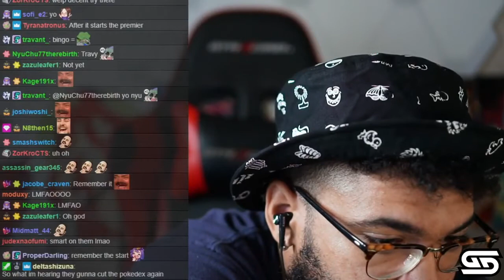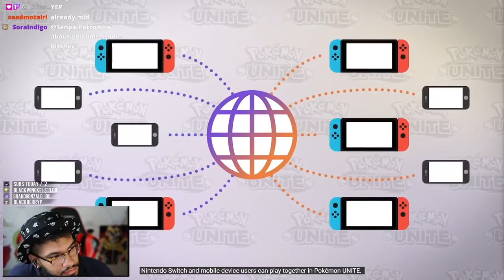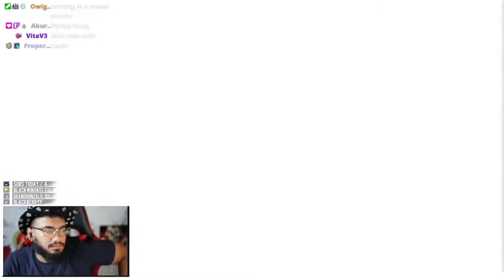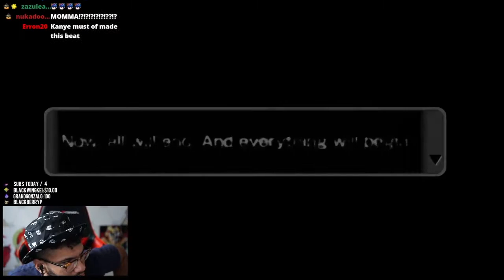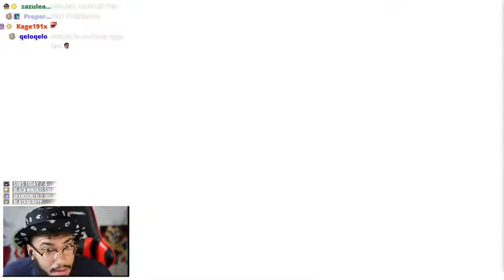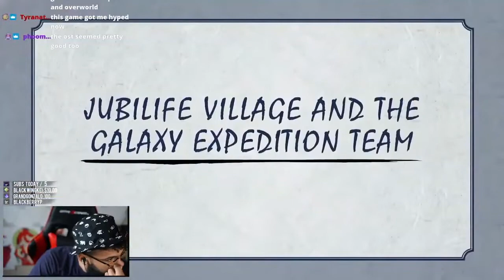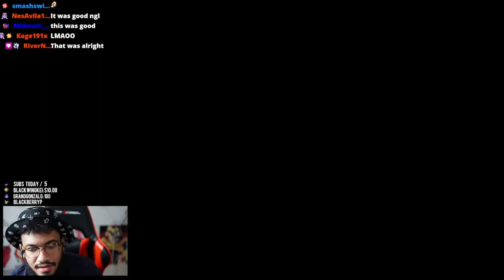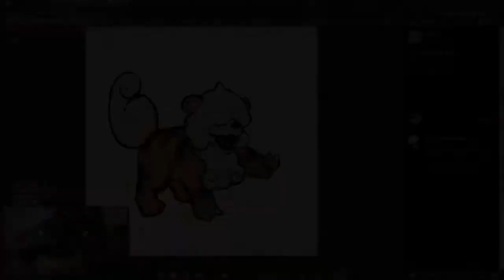Retro reacts to Pokemon Presents (8.18.21)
Retro really called Huisian Growlithe a Hentai protag...

i mean another content creator i watch reacted to the growlithe with "who came on this growlithe?"